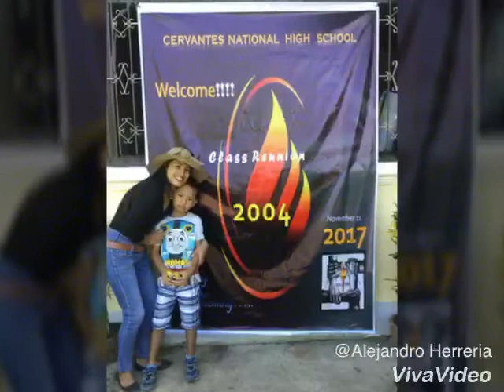Cervantes National High School Class Reunion Batch 2003- 2004